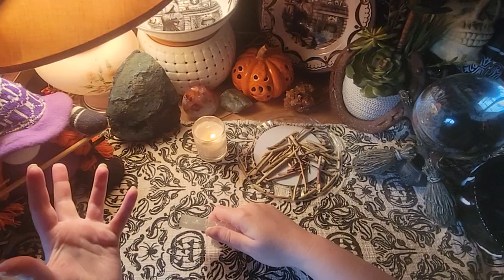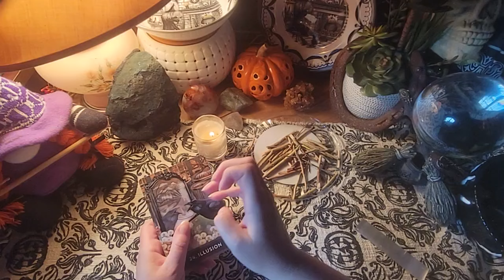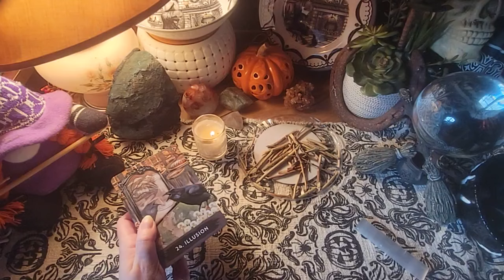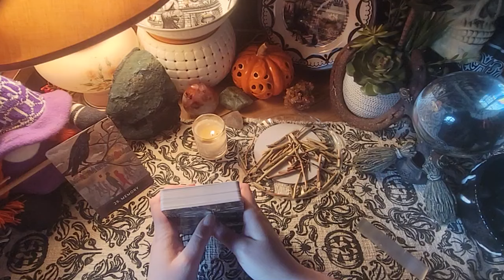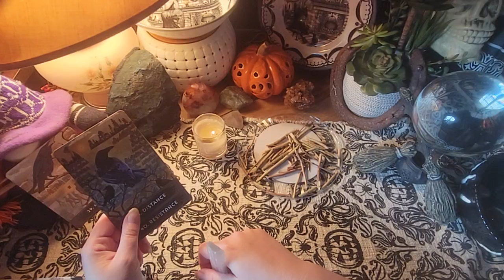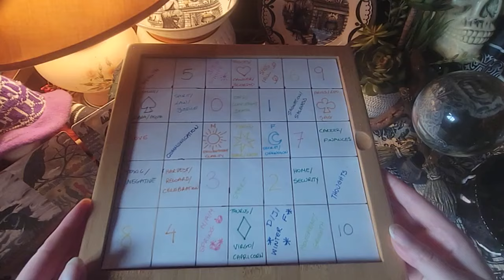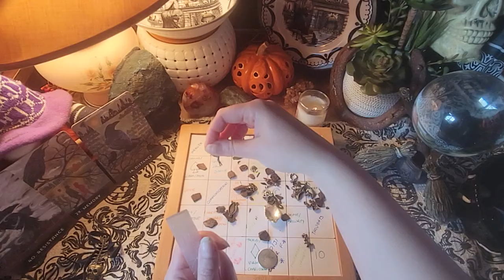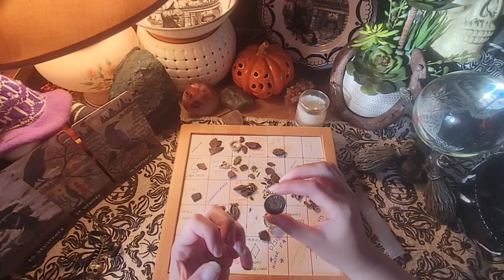Timeless Magical October 🎃 | Find Out What Is Hidden & Being Revealed!